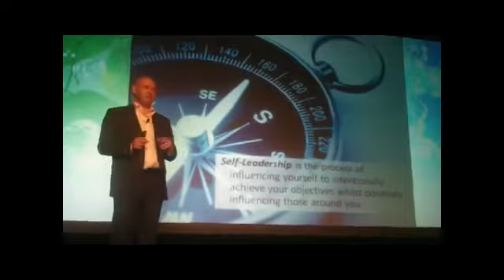Andrew Bryant: "Andrew Bryant Speaking about Self Leadership"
Invited to speak in 20+ countries, to audiences from 100 to 12,000 - Self-leadership expert, Andrew Bryant, has the experience to customize an inspiring; informative speech for any event. Hire Andrew to speak at your next event.